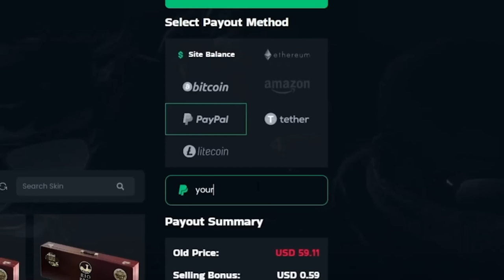11 MINUTES OF ROPZ BEST CS CLUTCHES! (MOST CLUTCHES IN 2023)